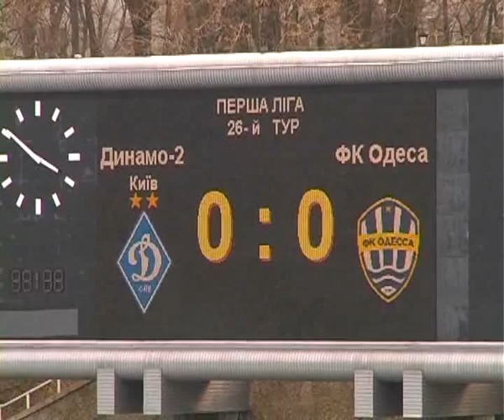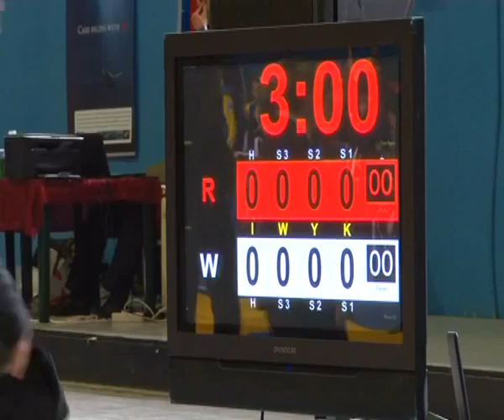Одесса-Спорт ТВ. Выпуск №15 (58)_17.04.12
В выпуске:
1. Таврия - Черноморец. Обзор игры
2. Динамо-2 - ФК Одесса. Обзор игры
3. Международный турнир по хоккею
4. Чемпионат Украины по дзюдо